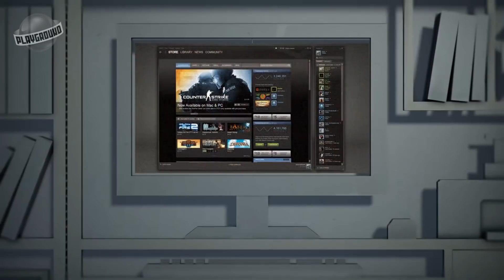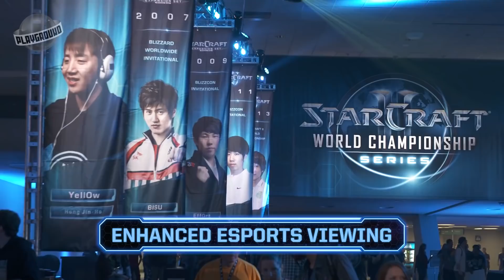Баги Fallout 76 и новые рекорды Steam: дайджест #401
401-й выпуск новостного дайджеста от PlayGround.ru. Сегодня мы поговорим о том, за что разработчика Battlefield V забанили в Black Ops 4, на какой срок перенесли Days Gone и какие рекорды установил Steam на этот раз. Также мы рассмотрим самые интересные релизы следующей недели и вспомним немного необычную стратегию десятилетней давности.